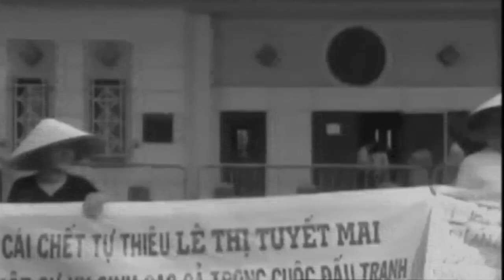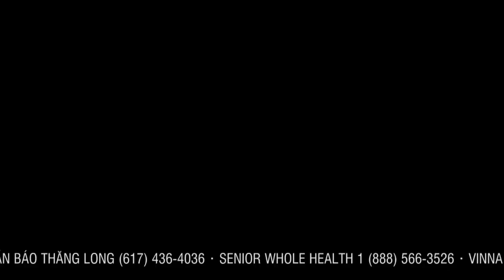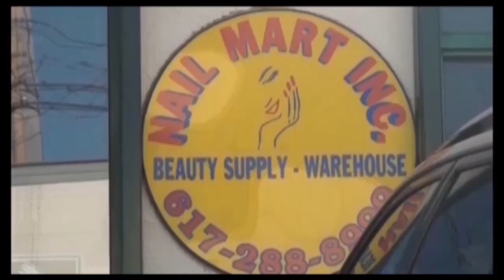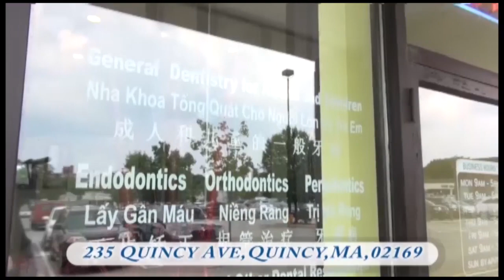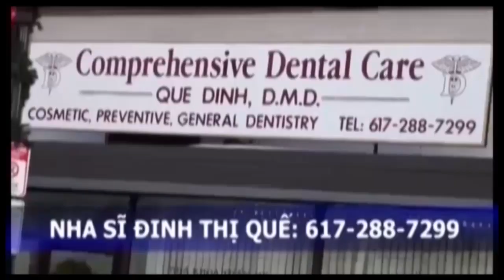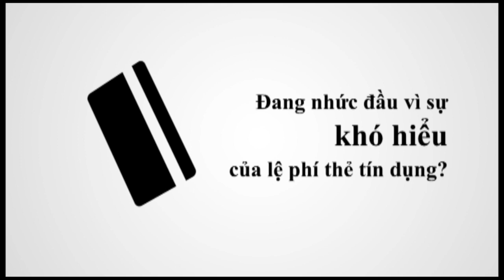04 21 2015 Tuesday News